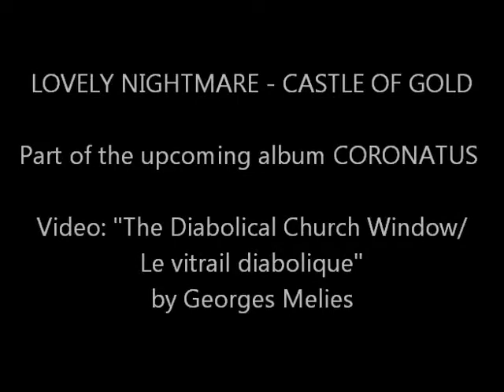LOVELY NIGHTMARE - CASTLE OF GOLD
With a lovely video that is from the pioneer of film and special effects Georges Melies, Lovely Nightmare makes his long-awaited debut onto YouTube after years of obscurity with his hit song "Castle Of Gold" on the upcoming album, CORONATUS. Video is public domain.